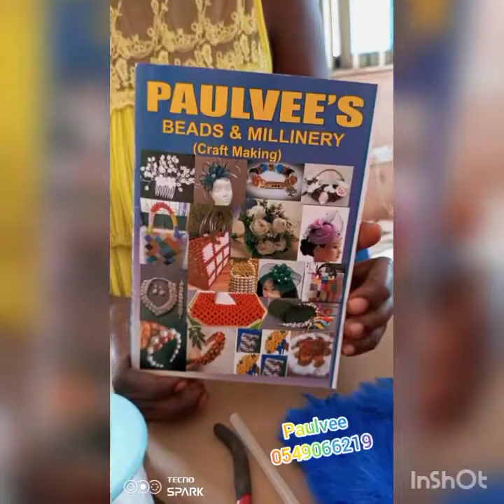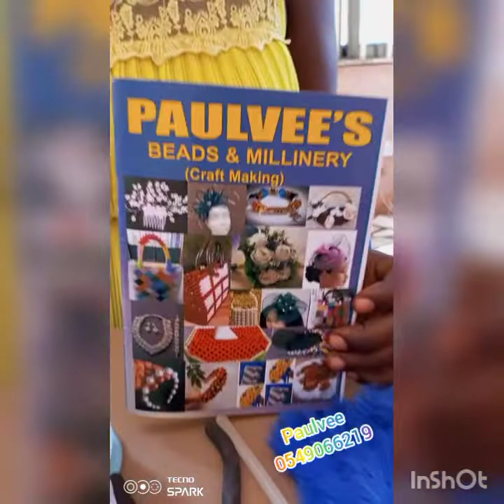How to make crinoline fascinator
Paulvee's Beads & Millinery
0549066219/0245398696